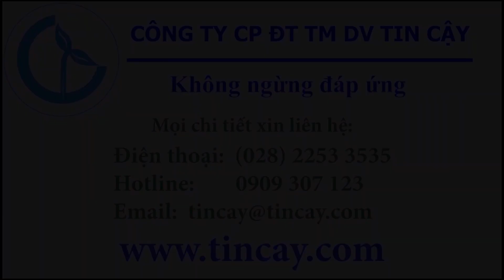Cách sử dụng bút đo ph nước HI 98107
Cty Tin Cậy hướng dẫn sử dụng bút đo pH nước mã HI 98107 của hãng Hanna- dùng máy/bút này để đo nước tưới cây, đo độ ph trong ao nuôi tôm, cá; dùng cho thủy canh, hoặc kiểm tra nước hồ cá cũng rất tiện lợi.